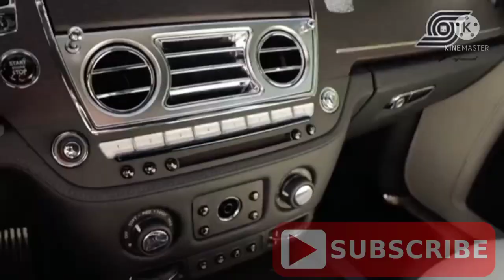used rolls-royce phantop | rolls-royce phantom vii mansory | 2022 rolls royce ghost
Rolls-Royce
luxury car
luxury fashion
luxury cars Rolls-Royce

car
rolls-royce phantom feature
rolls-royce phantom in india
rolls-royce phantom second hand
rolls-royce phantom vii mansory
used rolls-royce phantop
phantom vii
clfive automotives
cl5 automotive
faisal khan
rolls-royce phantom extended wheelbase

2022 rolls royce ghost interior
rolls royce phantom hermes
2022 rolls royce ghost extended interior
2022 rolls royce ghost extended exterior
2022 rolls royce ghost extended
rolls royce ghost extended
2022 rolls royce ghost
2021 rolls royce ghost
rolls royce phantom coupe
2022 rolls royce phantom
2021 rolls royce ghost

luxury
2022 rolls royce ghost
2021 rolls royce ghost
2022 rolls royce ghost
cullinan mansory
rolls royce cullinan mansor
2021 rolls royce ghost
2022 rolls royce phantom
mansory rolls royce cullinan
2022 rolls royce ghost extended exterior
2022 rolls royce ghost extended interior
rolls royce ghost extended 2020
rolls royce ghost extended interior
2022 ghost extended
2022 rolls royce ghost walk around
new rolls-royce ghost extended
2022 rolls-royce ghost extended
rolls royce asia pacific
rolls royce perth
open pore timber
my next new car
rolls royce ghost 2020 facelift
rolls royce ghost facelift
rolls royce ghost cabin
chauffeur driven car
area of interest
caradvice car advice
2022 rolls royce ghost extended
rolls royce ghost 2021 extended
land yacht
rolls royce ghost extended 2021
2022 rolls royce ghost
rolls royce pov
latest model
2021 rolls royce ghost interior
rolls royce ghost extended wheelbase
all new rolls royce ghost
ghost extended
2021 rolls royce ghost test drive
new car review
2021 rolls royce ghost
rolls royce ghost test drive
rolls royce ghost reveal
new rolls royce ghost 2021
2023 rolls royce phantom
2021 ghost

2022 rolls royce ghost interior
2022 rolls royce ghost extended interior
2022 rolls royce ghost documentary
2022 rolls royce ghost full review
2022 rolls royce ghost review
2022 rolls royce ghost exterior
2022 rolls royce ghost features
2022 rolls royce ghost extended exterior
2022 rolls royce ghost walk around
world’s most luxurious sedan
the ultimate luxury sedan
2022 worlds most luxury sedan
2022 ghost extended
2022 rolls royce phantom ewb
2022 rolls-royce ghost extended
rolls royce ghost spofec 2022
ghost mansory sound
ghost mansory interior
ghost mansory exterior
2022 rr ghost
2022 ghost mansory
rolls-royce ghost mansory walkaround
new 2022 rolls royce
rolls royce ghost 2022 black
rolls royce ghost 2022 white
2022 rr
2022 rolls royce ghost extended
car news
2022 rolls royce ghost
rolls royce ghost 2022
2021 rolls royce ghost
2022 rolls royce phantom

eqs
mercedes eqs
mercedes benz eqs
mercedes eq eqs
eqs development
electric car
electric vehicle
 mercedes electric
mercedes benz electric
emobility
electric car mercedes
electric luxury car
electric cars 2021
mercedes
mercedes benz
EQ
mercedes-EQ
mercedes-benz eqs
electric mercedes
mercedes-eq eqs
mercedes eq 2021
eqxx
mercedes eqxx
vision eqxx
mercedes-eq vision eqxx
mercedes vision eqxx
mercedes-benz tv
mercedes-benz international